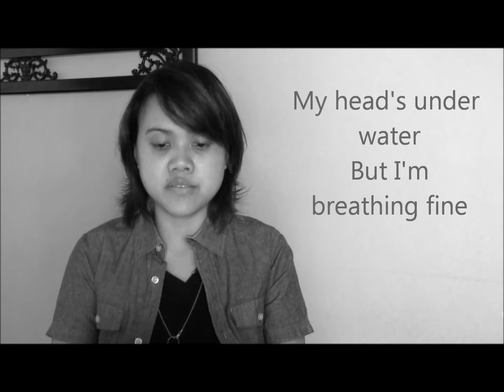My gift for you..All of me..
one take shot. no edit. no condenser microphone.